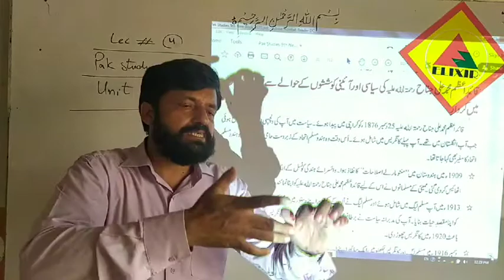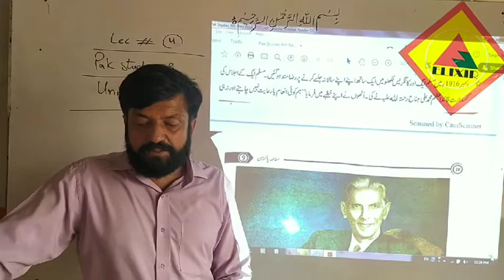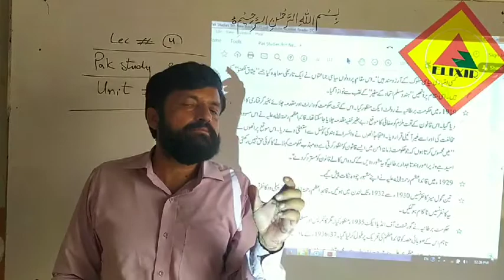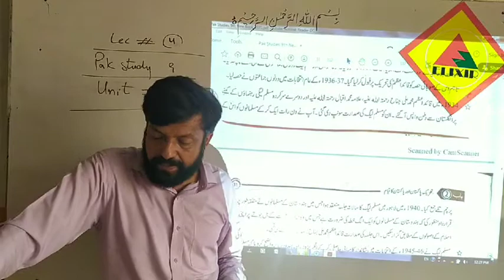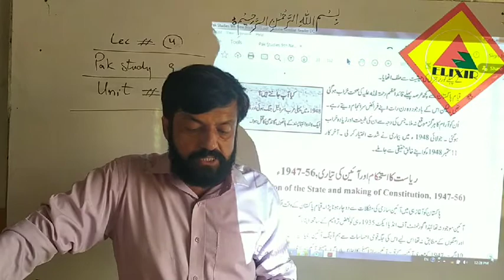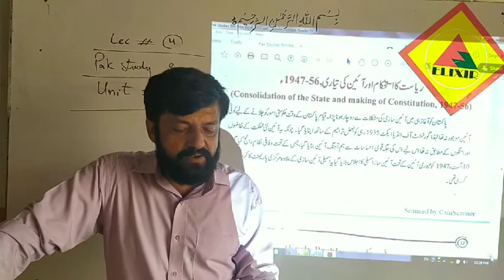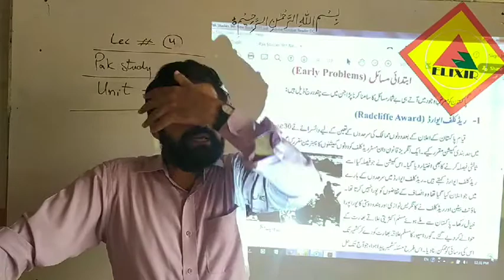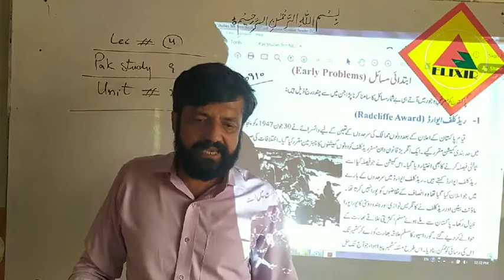Pakistan Studies Lecture # 4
Day-2
Pakistan Studies Lecture #  4 by
Sir Amjad Hussain